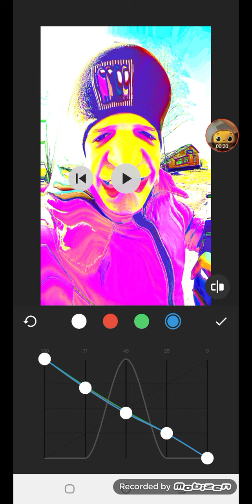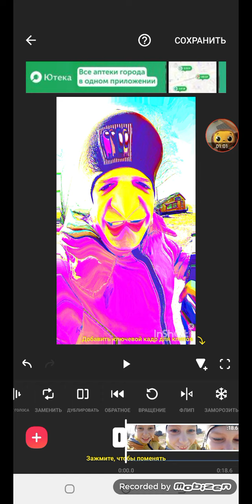How To Make My I Major 279